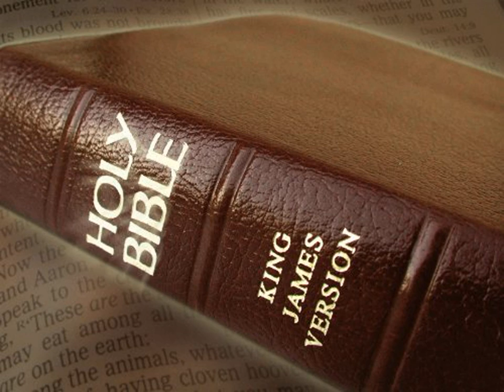King James Version Bible Audiobook Book of Psalm Chapter 009